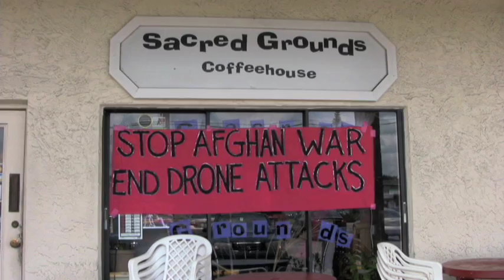CODEPINKRNCprep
CODEPINK Convergence for the RNC at Sacred Grounds in Tampa